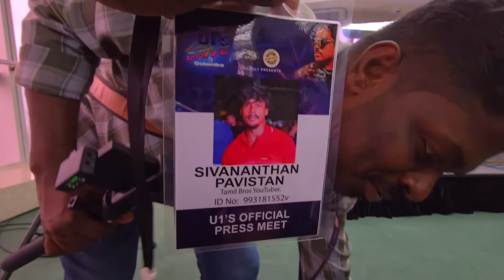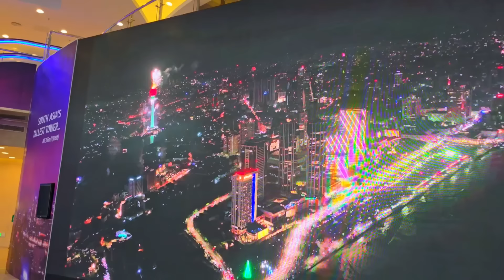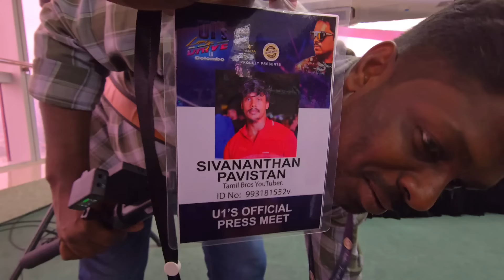கவலையுடன் எங்களை பார்க்க இலங்கை வந்த யுவன் ஷங்கர் ராஜா 😢 / Meetup WithYovan Shanker Raja